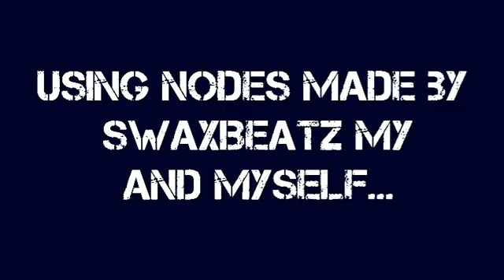Slendrina Origins Episode 6 Rina Woods